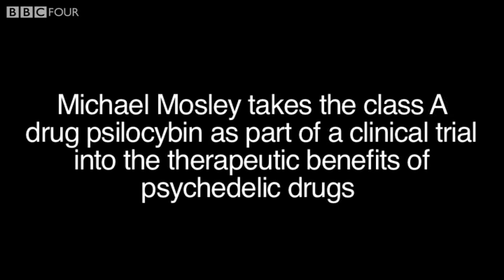Michael Mosley Takes a Psychedelic Drug - The Brain: A Secret History - BBC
As part of a clincal trial Michael Mosley takes the class A psychadelic drug psilocybin.